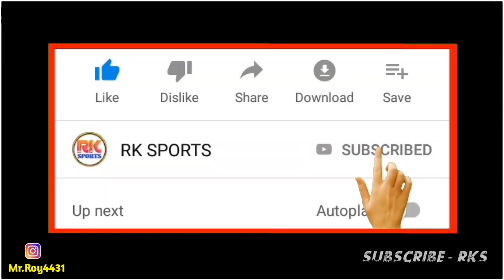Delhi Capitals Vs Kolkata Knight Riders Match Details And Playing 11 | Match Preview| IPL 2021